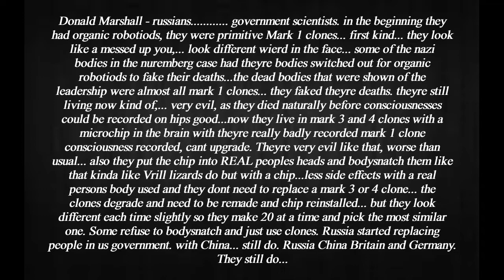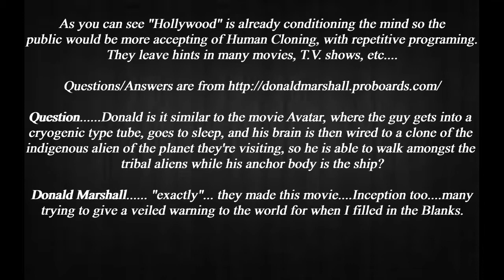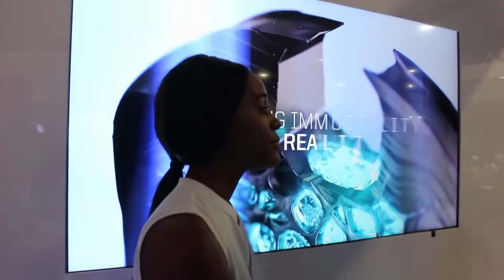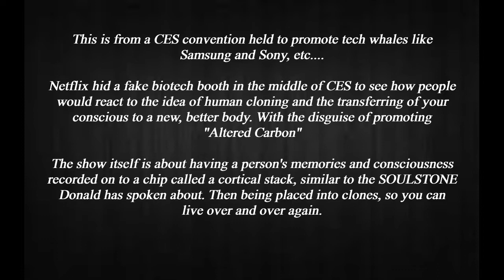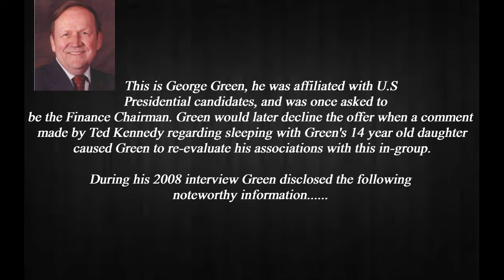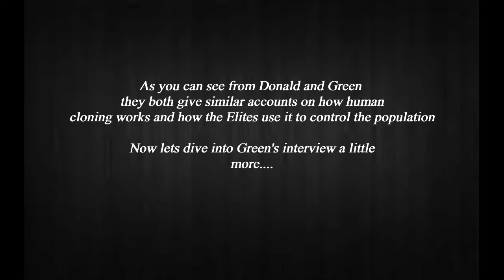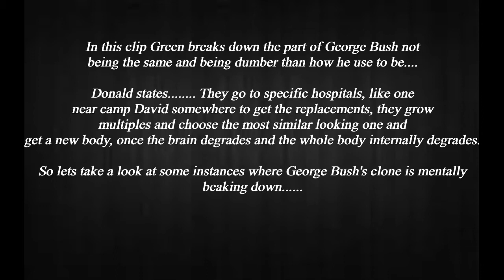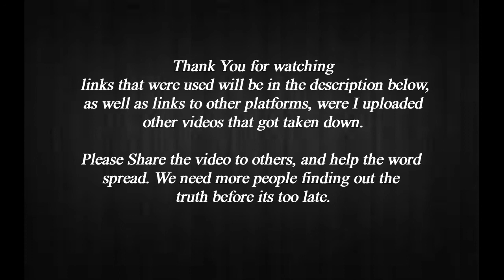A DIVE INTO HUMAN CLONING FEATURING DONALD MARSHALL AND GEORGE GREEN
The video was made for everyone to share, you can also find my previous videos that have been taken down here on these platforms